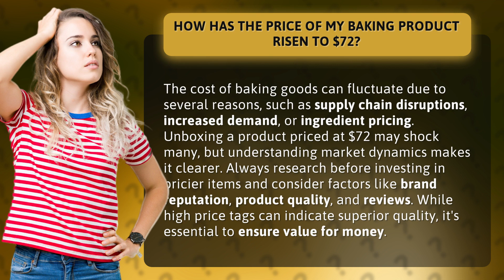How Has the Price of My Baking Product Risen to $72?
Understanding the Surprising Rise in Baking Product Prices • Surprising Rise in Baking Product Prices • Discover the reasons behind the skyrocketing prices of baking products and learn how to make informed purchasing decisions. Find out why a $72 price tag may not be as shocking as it seems!